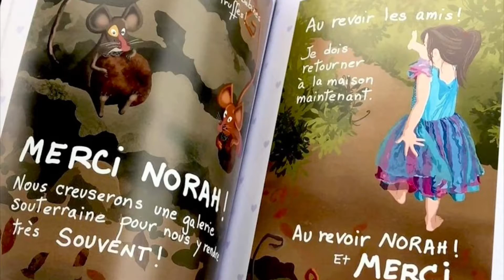8 octobre 2022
Tu es un parent ou un grand-parent qui aime raconter des contes? Cette vidéo est pour toi!